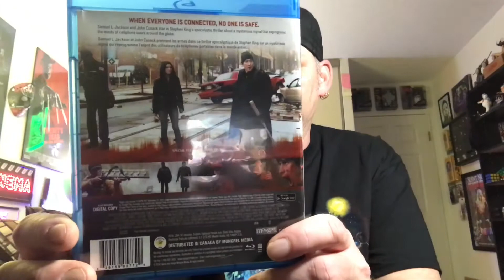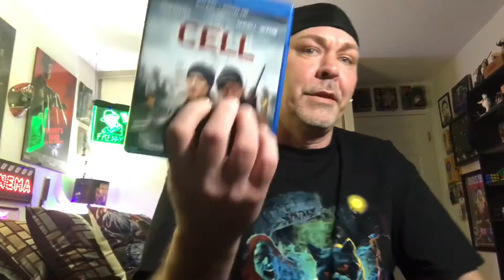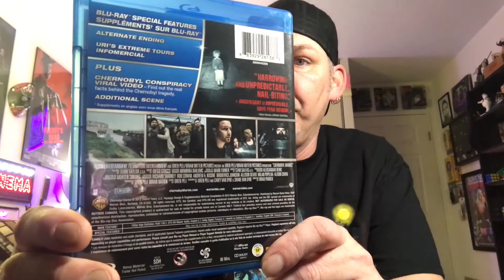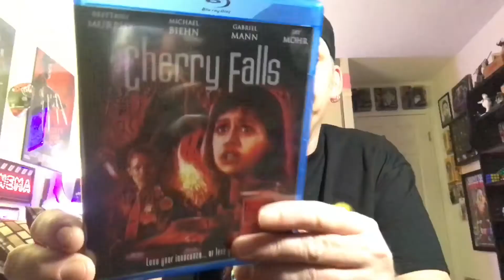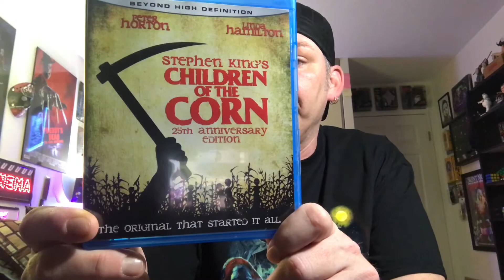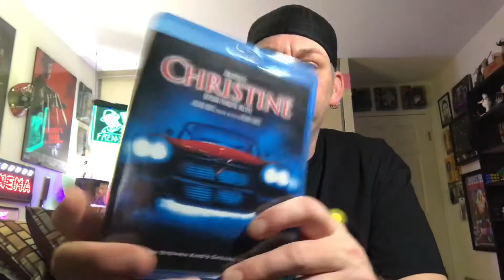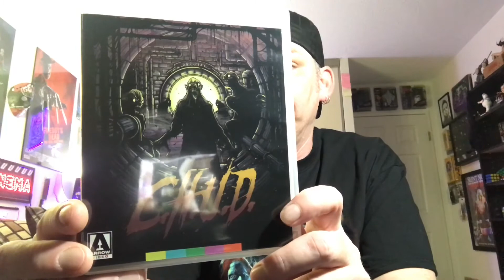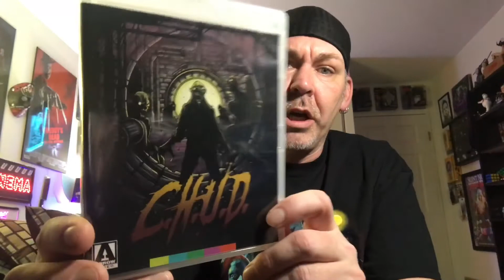My Blu Ray Collection Series.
Going Through My Blu Rays 10 at a Time.